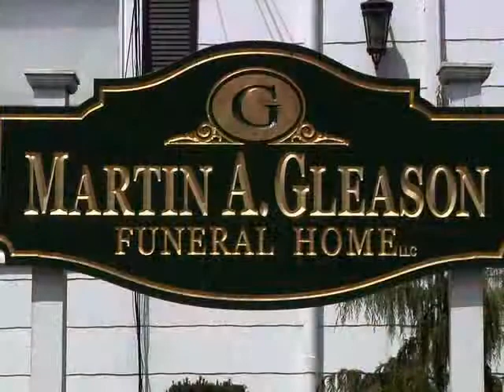Martin A. Gleason Funeral Home LLC, Funeral Home, Whitestone, NY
The Martin A. Gleason Funeral Home is family owned and operated, as it has been since its inception in 1913. Why is a Family-Owned Funeral Home Better A singular focus. All of our attention is devoted to making our funeral home the best it can be